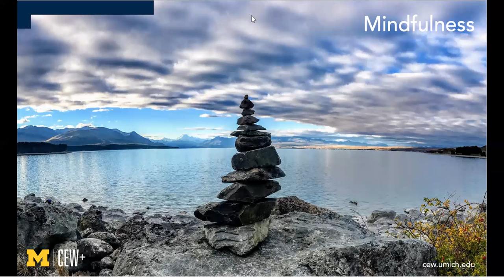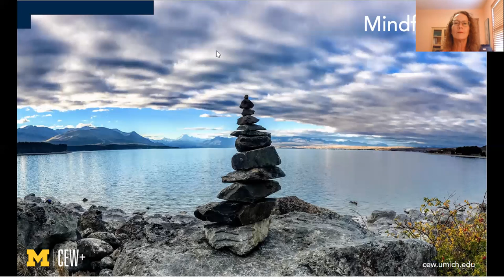CEW+ Mindfulness Meditation: Body Scan